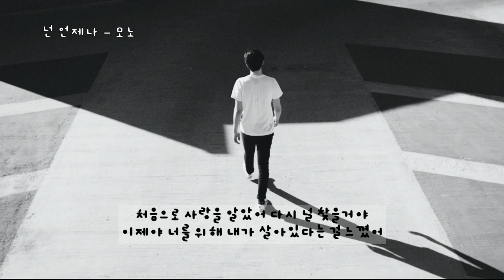넌 언제나 - 모노 (가사ㅇ) 1993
하루하루 늘어갈 뿐이야 널 향한 그리움은
아픔은 늘 새롭지만 넌 너의 길을 가네
원한다면 기다릴 수 있어 난 그대로 인거야
떠난건 너 혼자였으니 그대로 돌아오면 돼

내 잘못을 탓하는 것이라면
돌아온 후에도 늦진 않아 아직 시간이 있는데
네가 떠난 그 모습 그대로 머물러 있을거야
더이상 거짓으로 나를 위로하고 싶진 않아
처음으로 사랑을 알았어 다시 널 찾을거야
이제야 너를 위해 내가 살아있다는 걸 느꼈어